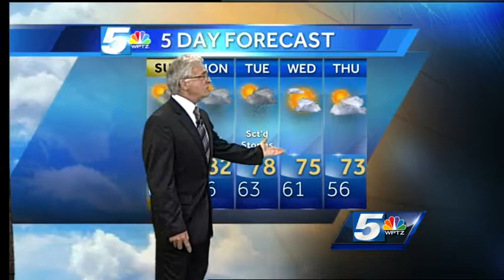Gib's Saturday Evening Weathercast 6-20